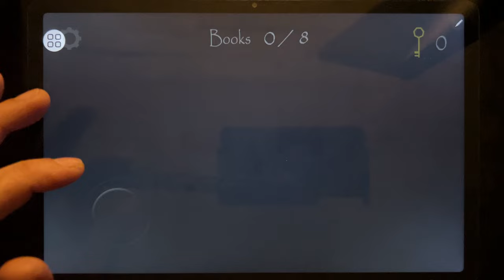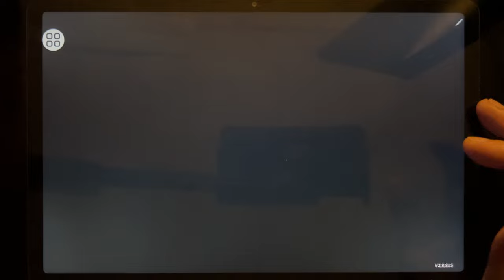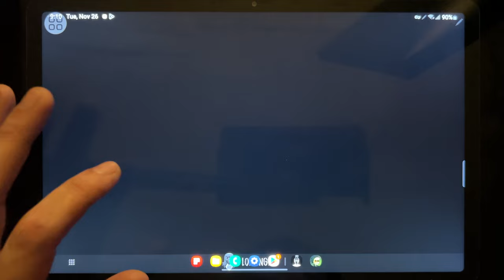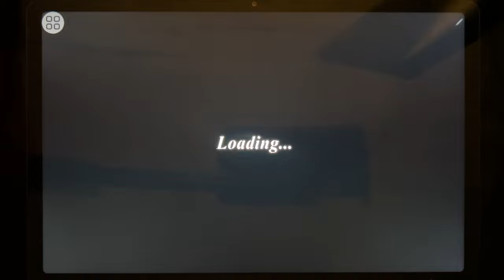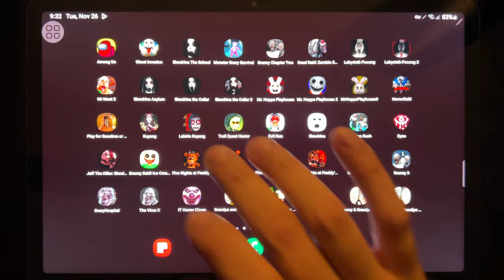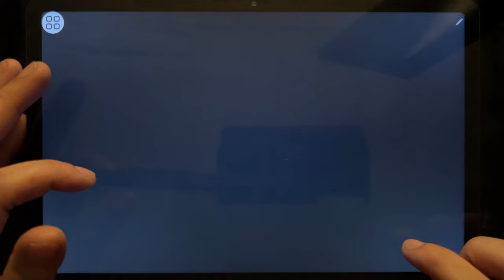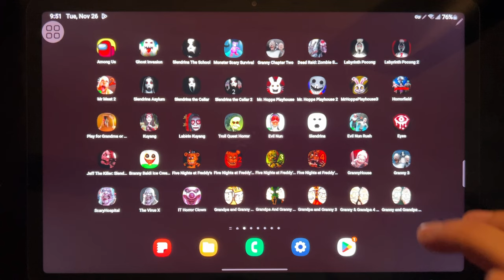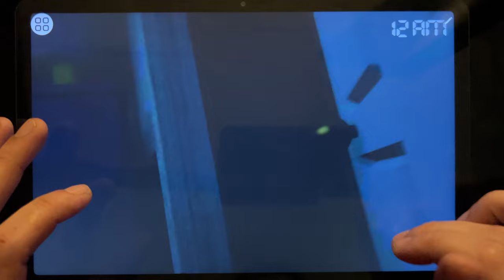Games: Among Us, Grimace Monster, Granny 2, Dead Raid, Labytinth Pocong, Mr Meat 2, Slendrina...